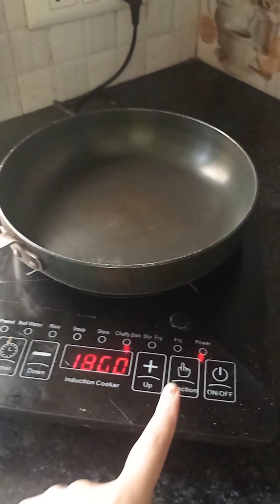Aaj mene bnaya aalu ka halwa 🤤🥀|Himachali queen vlog 🤗☺️